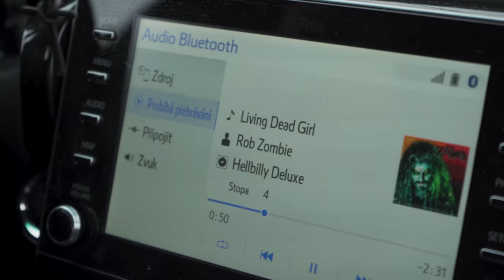Fight preparation 5 | Prochazka vs Reyes | UFC Fight Night | MAY 1 SAT | Las Vegas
Reyes vs. Procházka is an upcoming mixed martial arts event produced by the Ultimate Fighting Championship that will take place on May 1, 2021 at the UFC Apex facility in Enterprise, Nevada, part of the Las Vegas Metropolitan Area, United States.